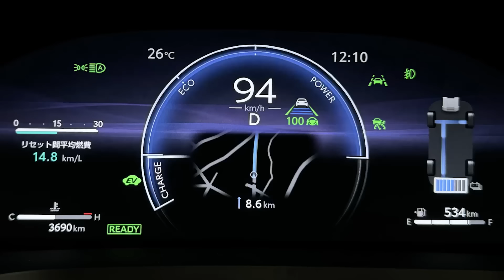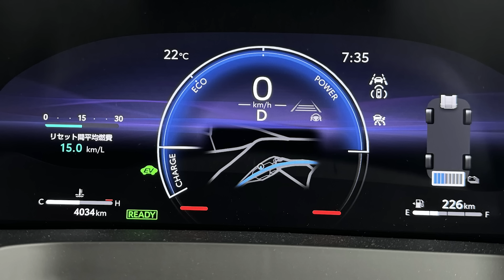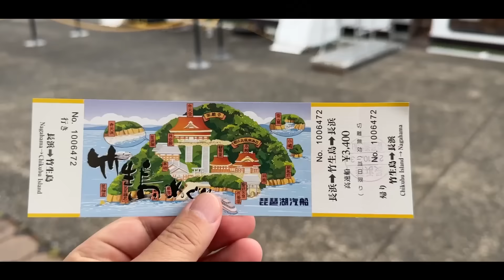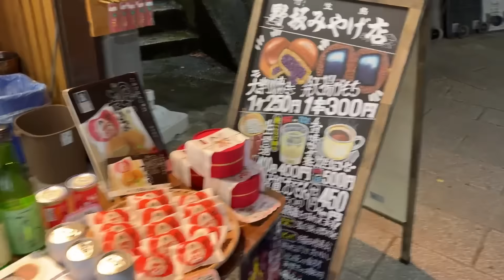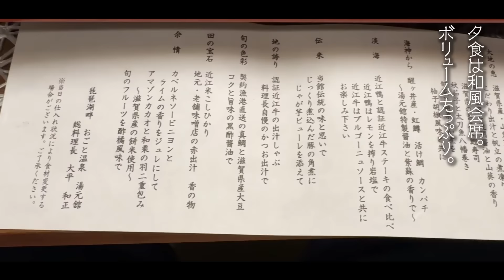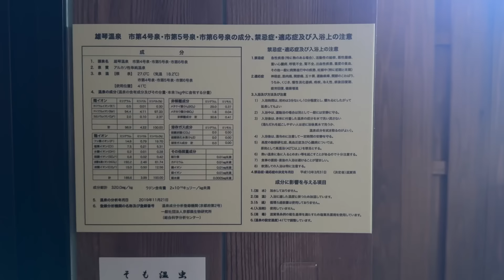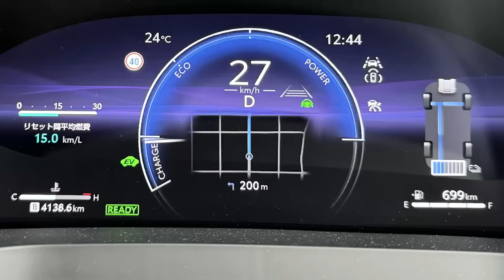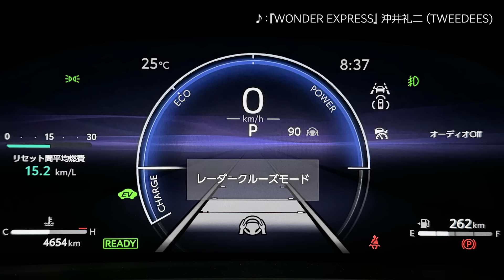【新型ヴェルファイアで爆走1000km旅!】ハイブリッドの燃費はどこまで伸びる?! 家族が喜ぶ車1位! 多人数乗車の感想は? | TOYOTA VELLFIRE HYBRID Z Premier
【コミコミいくらで買えた?】私が購入した新型ヴェルファイアの見積もり、アルファード･ヴェルファイアのオススメグレードの見積もり、購入前10の注意点をまとめたブログ記事はコチラ

●AMAZONでの購入はコチラ

■洗車時間を半分にする!? ワンソクTubeオリジナル商品「ズボラ洗車」■
・超ロング洗車スポンジ「ズボラPAD」：
・車のバスタオル「ズボラTOWEL」：

iPhoneのYouTubeアプリからメンバーシップになるとAppleの手数料が取られるので、PCないしはChromeなどのブラウザから「メンバーになる」ボタンを押してくださいね。

2021.12- ランドクルーザー300 GR-S
2022.01- アウトランダーPHEV
2022.09- 日産エクストレイル
2022.12- クラウンクロスオーバー
2023.02- プリウスZ
2023.05- レンジローバースポーツ
2023.05- ZR-V
2023.06- デリカミニ
2023.06- BMW X1 20d
2023.07- セレナルキシオン
2023.08- レクサスLX
2023.10- 新型N-BOXカスタム
2023.10- ヴェルファイアZ Premier
2023.11- アウトバック
2023.12- スペーシアカスタム
2023.12- テスラモデル3
2024.01- クラウンスポーツ
2024.01- レクサスLBX
2024.02- ロードスター
2024.04- MINIカントリーマンJCW
2024.05- クラウンセダン
2024.07- ランドクルーザー250
2024.08- フリードAIR EX
2024.10- オーラNISMO
2024.10- CX-80

アウトランダーPHEV
ディフェンダーOCTA

00:00 新型ヴェルファイアで車旅
02:59 ヴェルファイア 高速走行
09:05 竹生島到着
17:00 雄琴温泉 湯元舘到着
28:31 新型ヴェルファイア 往復1000kmの燃費は？